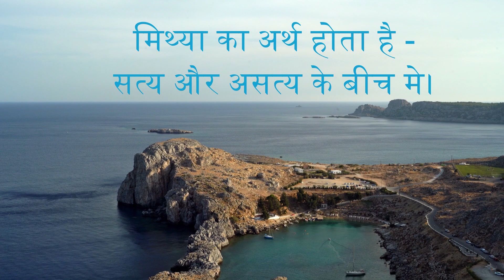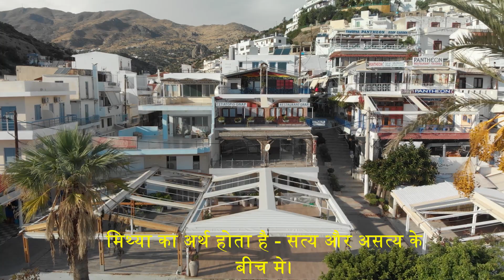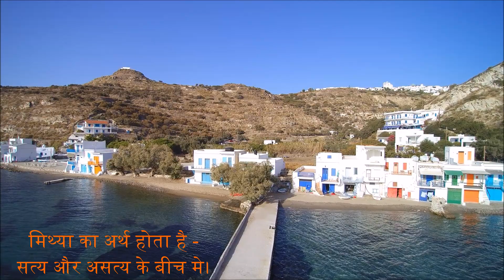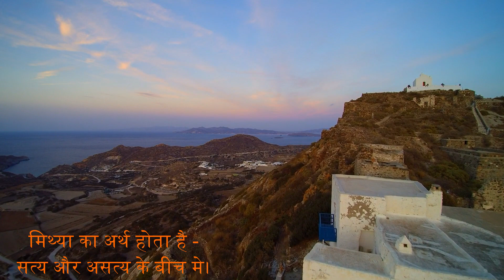सत्य और असत्य के बीच मे मिथ्या है , बुद्ध भाग -7।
सांप नहीं है, रस्सी है पर हृदय तो असली है।
हिन्दी उपदेश
हिन्दी प्रवचन
हिन्दी मोटिवेशन
The purpose of this article isn't to challenge your personal faith.
 I have no stake in your attitude about God, the gods,
or the great void of the universe. I am a scientifically
minded individual, but part of that worldview must.
necessarily be that there is always room for God. And don't want to hurt
any religion or person. The objective is not to hurt any sentiments
or be biased in favour of or against any particular person,
society, gender, creed, nation or religion. Kindly do not
browse through the articles if you believe that certain kinds of content may be offensive to you.